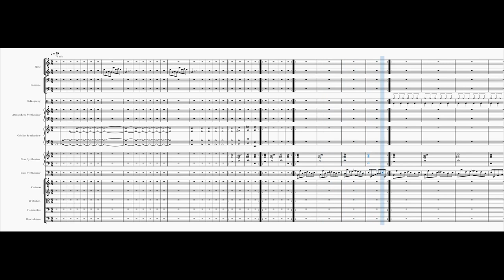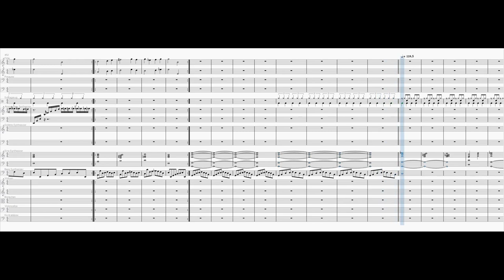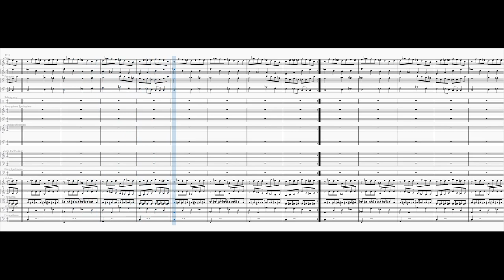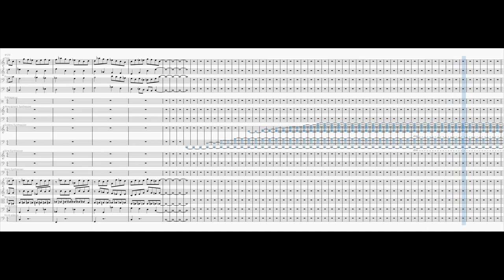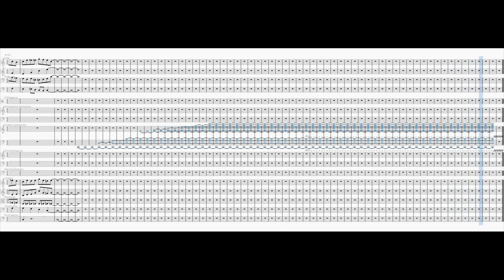Gold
A piece in 79 EDO